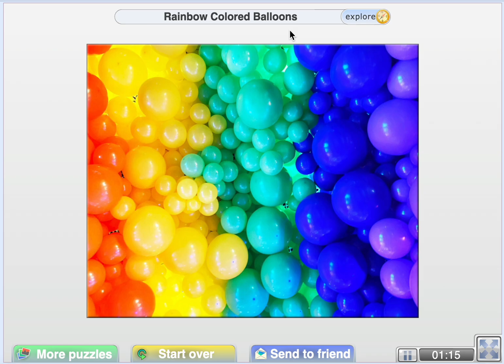Jigsaw Puzzle: Multi-Colored Balloons(20 Pieces)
🧩20-Piece Jigsaw Puzzle of Multi-Colored Balloons🎈

Join the fiesta of colors as I soar to new heights in this delightful 20-piece jigsaw puzzle, which features a sky with multi-colored balloons. Watch the vibrant hues come together in a symphony of joy and celebration, and let's revel in the satisfaction of completing this whimsical puzzle adventure. Join me in celebrating the simple yet enchanting beauty of colorful balloons in this satisfying jigsaw puzzle adventure!

📂Categories
→Jigsaw Puzzles
→Colors